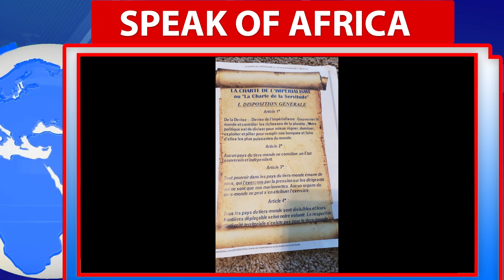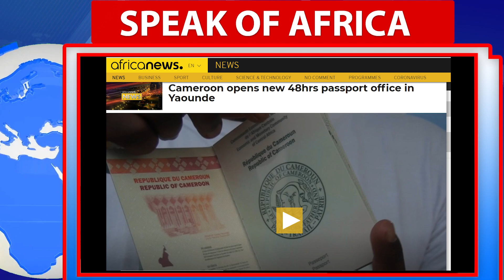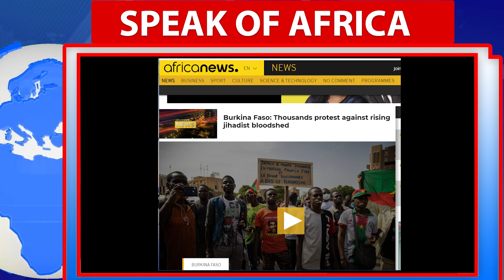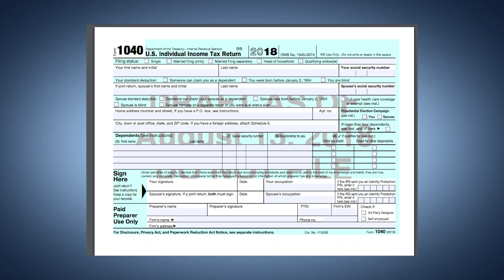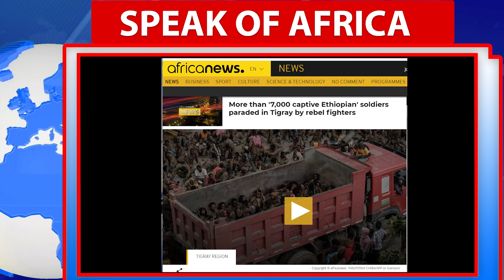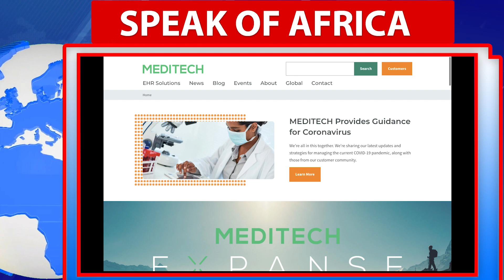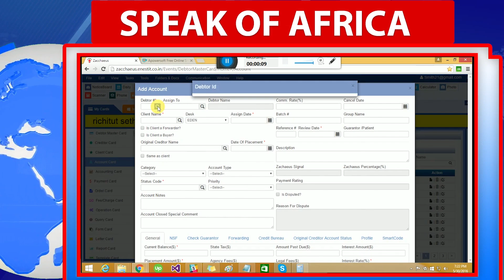African Dictators Take On Ambazonia, Oduduwa, and Biafra Movements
By Prince Ojong
11207A Lockwood Drive
Silver Spring, MD 20901

Irate African Youth Protest In Lawless, Insecure, & Broken Sandwich States
See Sandwich States Of Ambazonia, Oduduwa, and Biafra!

Africa
African news

Algeria
Cameroon
Ivory Coast
Gabon
Guinea
Mali
Morocco
Senegal
Republic of Congo
DR Congo
Rwanda
Tunisia

THE OTHER COUNTRIES OF THE CONTINENT
South Africa
Angola
Benign
Botswana
Burkina Faso
Burundi
Green cap
Central African Republic
Comoros
Djibouti
Egypt
Eritrea
Ethiopia
The Gambia
Ghana
Guinea-Bissau
Equatorial Guinea
Kenya
Lesotho
Liberia
Madagascar
Malawi
Mauritius
Mauritania
Mozambique
Namibia
Niger
Nigeria
Uganda
Sao Tome and Principe
Seychelles
Sierra Leone
Somalia
Sudan
South Sudan
Swaziland
Tanzania
Chad
Togo
Zambia

@Adeola Fayehun
@Dr. Mumbi Show
@Patrice Nouma
@WODE MAYA
@Channels Television
@ÉQUINOXE TV
@Mimi Mefo

 Info governance black lives matter nbc news african american black lives matter protests sars nigeria sars brutality in nigeria endsars ambazonia kenya news africanews dw news bbc news human rights technology leadership african-americans equinox tv mazi nnamdi kanu on radio biafra nyiragongo mount nyiragongo mazi nnamdi kanu live broadcast today ambazonia biafra alliance analysis femi oke africa 54 mark bareta
 ambazonia national anthem capo daniel
 security insecurity latest nigerian movies